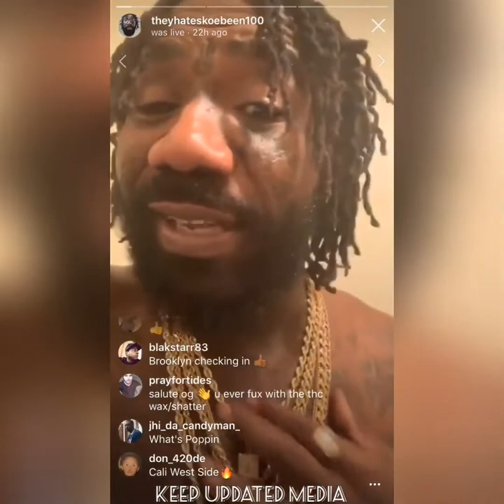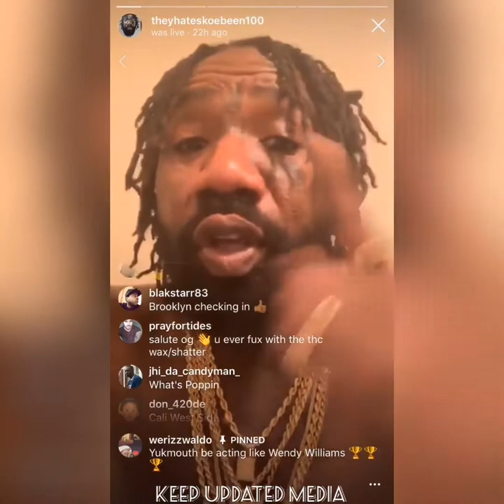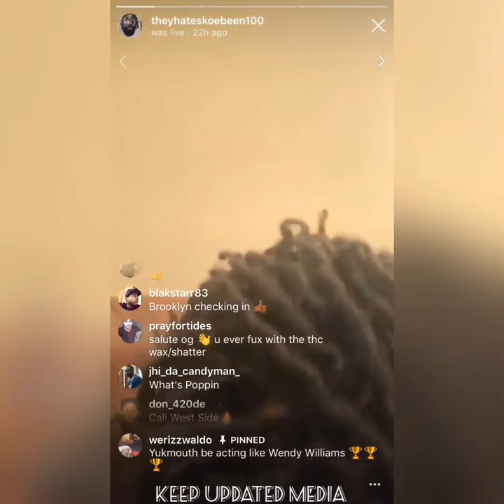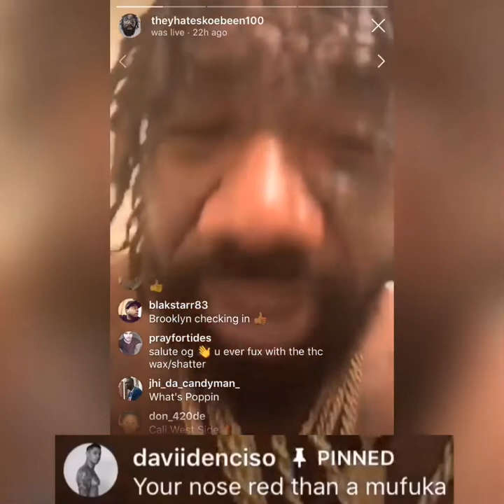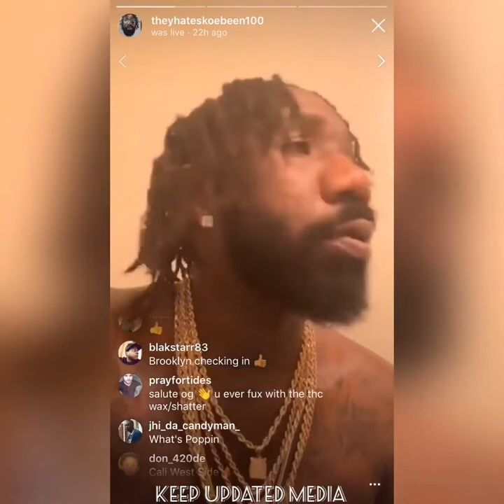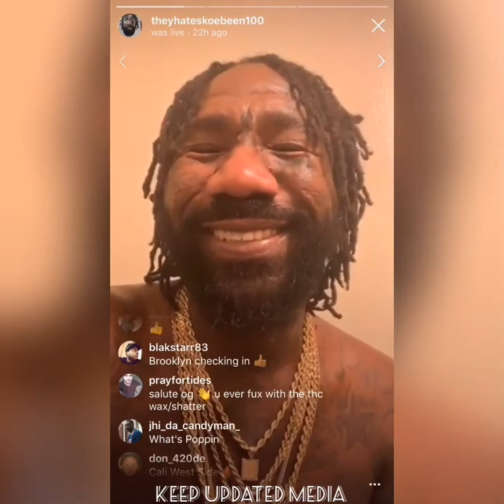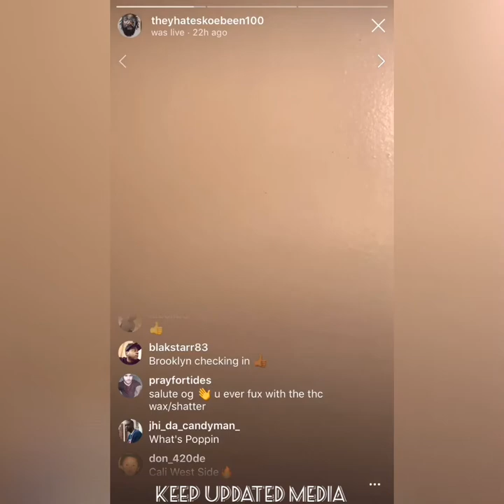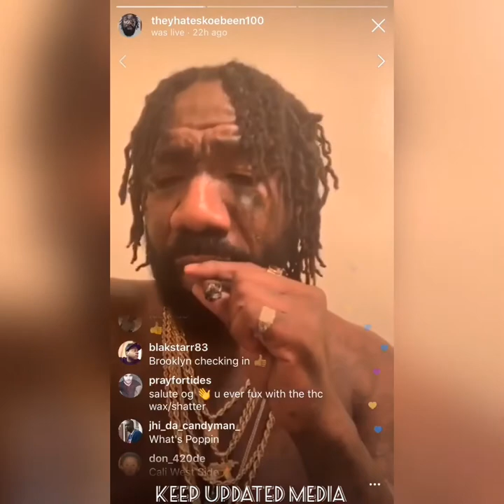boskoe100 on nba youngboy fight with baby mama !!